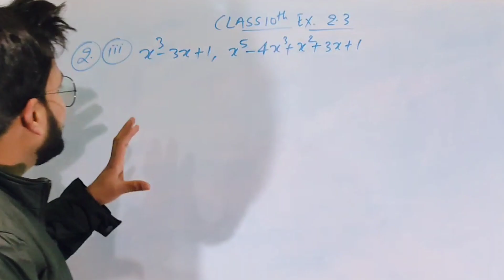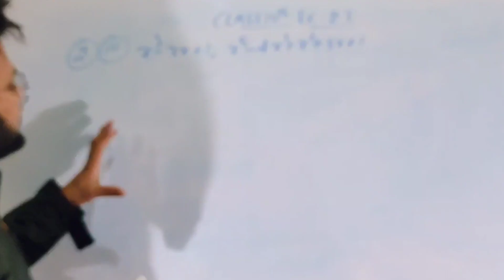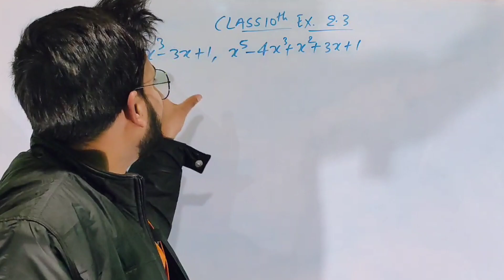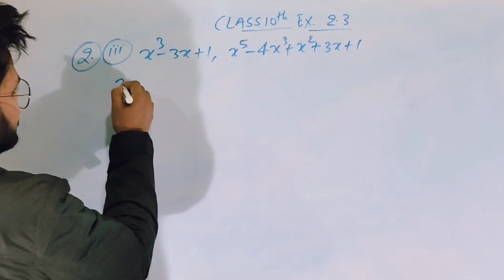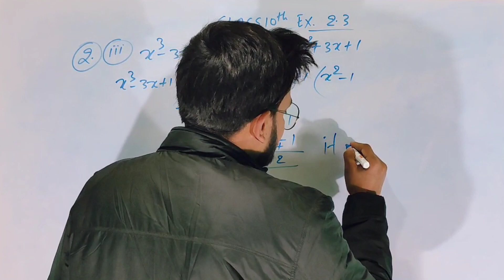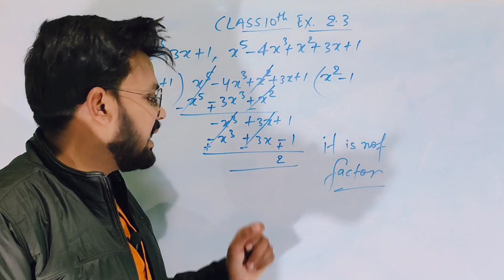Class Ten Exercise 2.3 Question Number 2 Ka 3 Ncert Solution@AayuPhysics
class 10th exercise 2.3 question number 2 part 3
class 10th exercise 2.3 question number 2 part 1
class 10th exercise 2.3 question number 2 in hindi
class 10th exercise 2.3 question no 2
class 10 exercise 2.3 ka question number 2
class 10th math exercise 2.3 question number 2 ka 3
question number 2 part 3
class 10th exercise 2.3 question number 1 ka 2